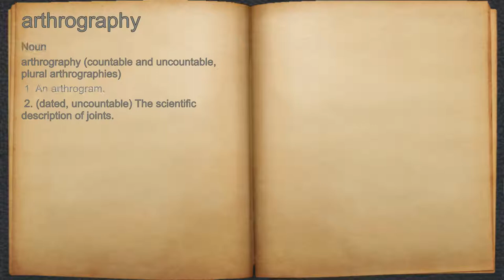What does arthrography mean?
A spoken definition of arthrography.

Intro Sound:
Typewriter - Tamskp